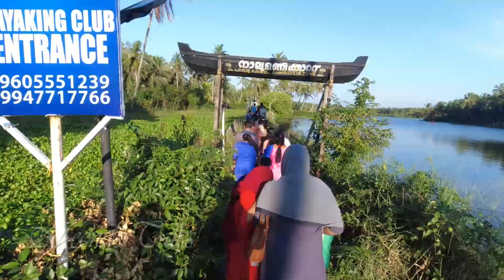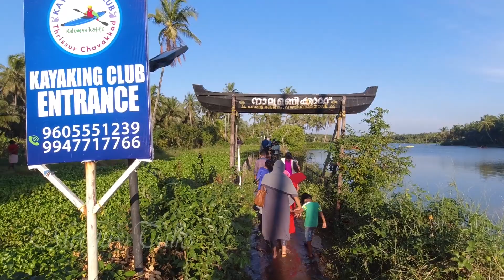Kayakingന് പോയ കഥ| Nalumanikkattu Chavakkad, ecospot| kayak Club| malayalam travel vlog|Meenu'sTalks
Action Camera

Copyright :- all the content published on this channel is Protected under the copyright law and should not be used/ reproduced in full or part without the creator's (Athira Raveendradas) prior permission.